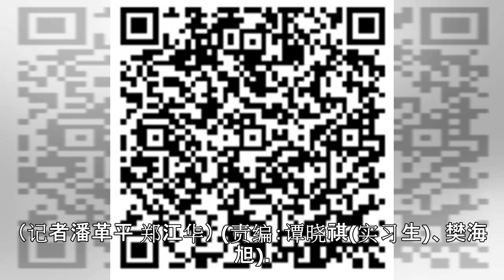“一带一路”助力比利时列日机场打造货运枢纽